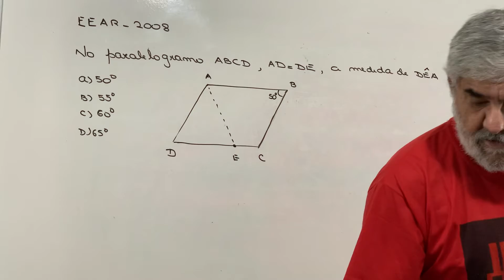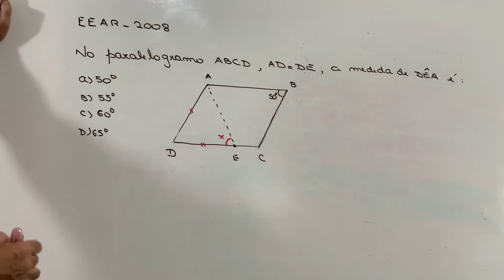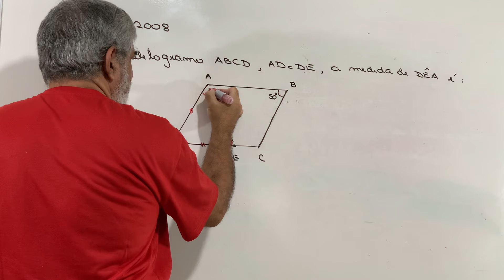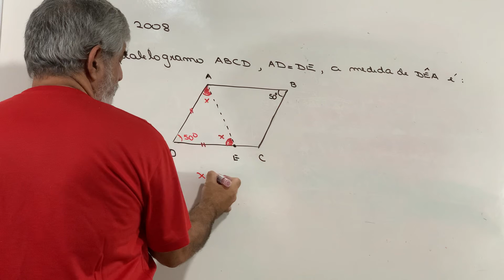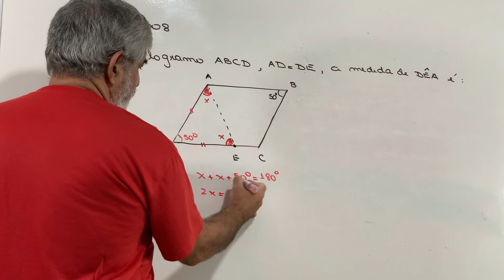EEAR - Geometria Plana-2008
Olá pessoal !

Apresento a vocês um vídeo de um questão de geometria plana da EeAR. Espero que vocês assistam e ao final do vídeo deixem os seus comentários . Obrigado.